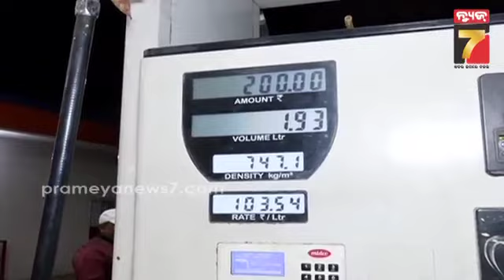Effect of driver Protest in Cuttack | ପେଟ୍ରୋଲ ପମ୍ପରେ ଥମୁନି ଲୋକଙ୍କ ଭିଡ଼, ଲାଗିଛି ଲମ୍ବା ଲାଇନ